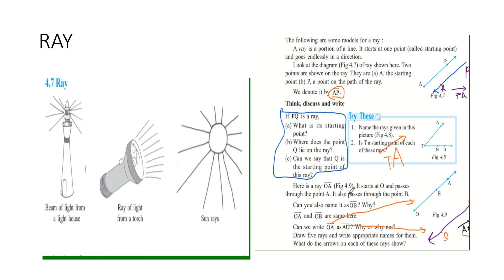RAY , PART 5 , CLASS VI BY BINDU SHIVRAJAN , KENDRIYA VIDYALAYA DURG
DEFINITIONS OF RAY